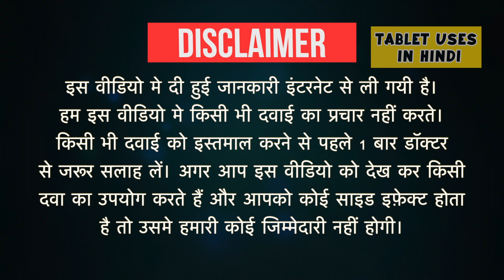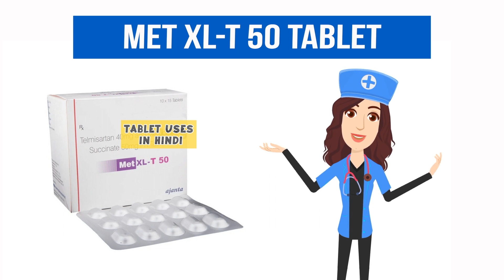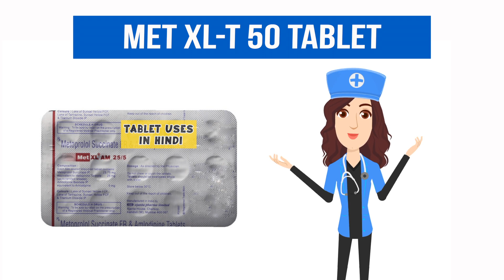Met XL-T 50 Tablet Uses in Hindi | हाई ब्लड प्रेशर | Side Effects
Met XL-T 50 Tablet Uses in Hindi | Side Effects | Dosage
Met XLT50Tablet